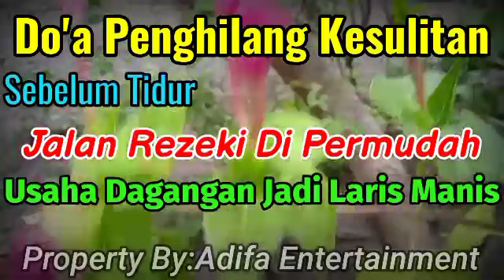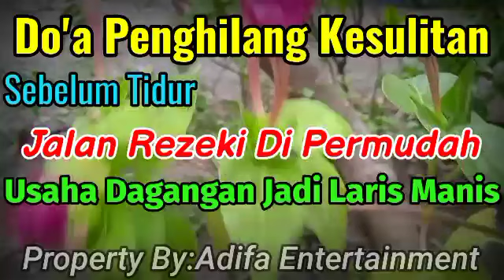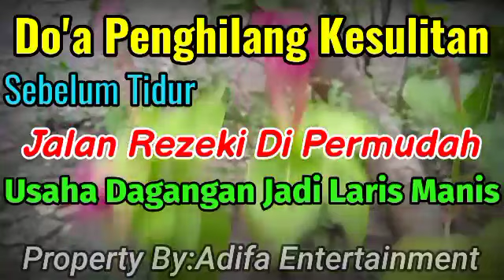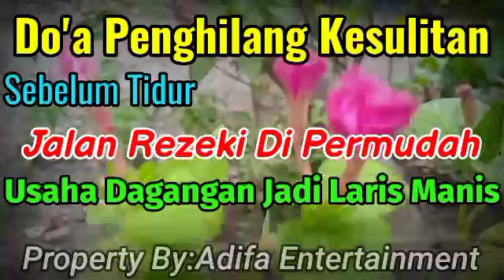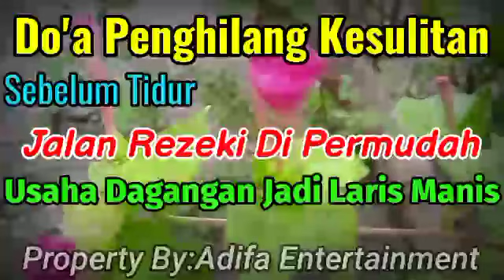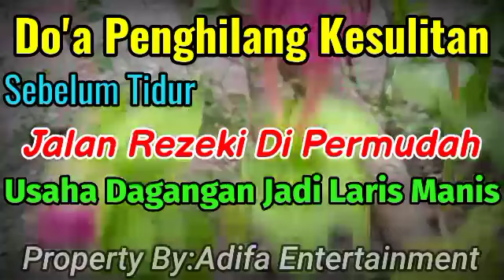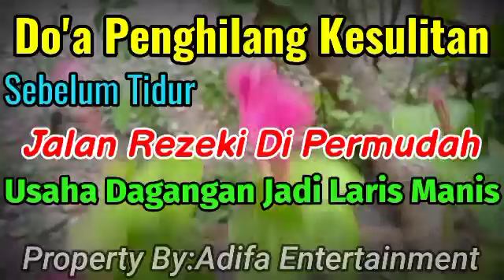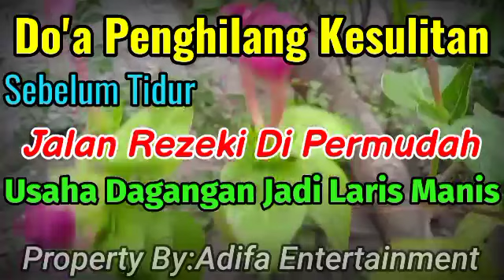Dengarkan Ayat Ini,Atm Terisi 70 Juta Dengan Mudah